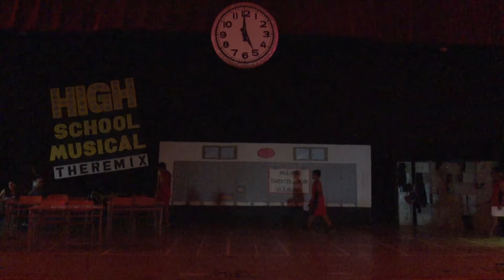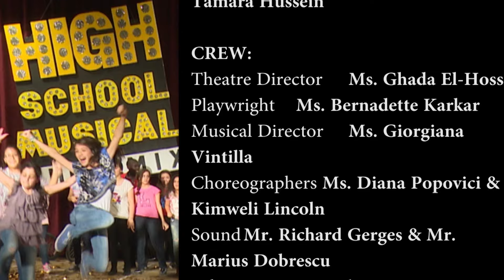Best of 'High School Musical' at ISC-DXB